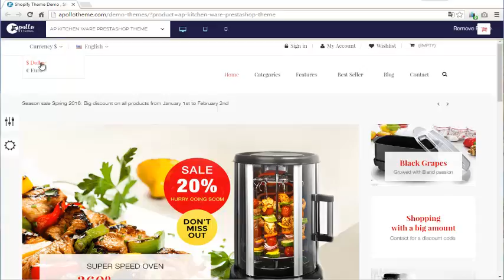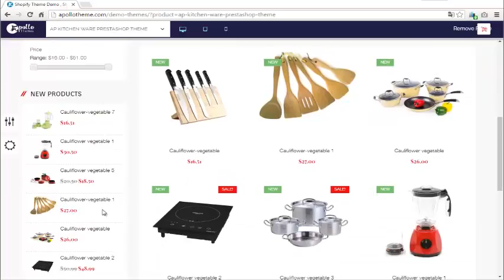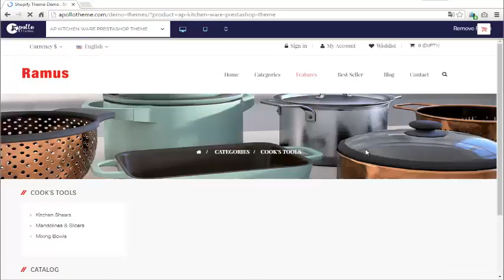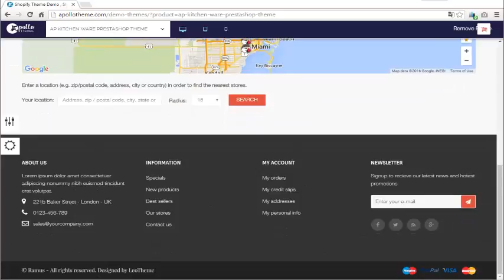Ap Kitchen Ware Prestashop Theme - apollotheme.com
Modern, clean, attractive and simple are the four most exact words to describe Kitchenware Prestashop theme. It is stylish responsive and very easy to use. Kitchenware is a clean and elegant design suitable for any kinds of business stores such as electric appliances shop, Accessories, even multi-store… The template is designed with modern and new style helping customers to display products professionally.

Ap Kitchenware is designed and tested to be 100% responsive so it functions and displays flawlessly on all types of devices, which mean that your website can be displayed perfectly on all electronic devices such as Desktop, Ipad, Iphone, Smartphone, Tablet Android…. That will give your shop a consistent look in no matter which devices the customers are using. It is convenient and comfortable for them to visit website wherever and whenever.

With large and attractive slideshow, it can draw visitor’s attention at the very first glance. Moreover, in categories page, the products appear with full information, so that visitors will not waste time to move to another page.

On the other hand, Kitchenware Prestashop theme is constructed with the most latest applied sciences compatible with HTML5, Bootstrap 3, CSS3 and powered with many administrative tools such as: powerful admin module, distinctive product labels, quick view, ajax add-to-cart, multi comparison that will make your site have a stunning look on different screen solution.

Let’s enjoy the mystery of this theme!